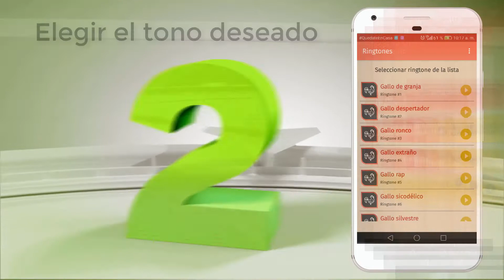App tonos de gallo HOR2